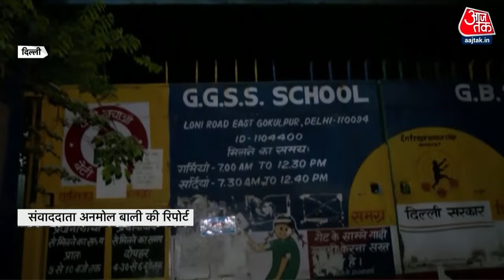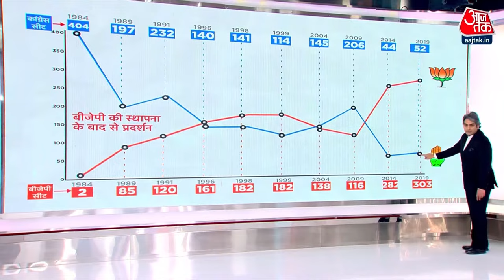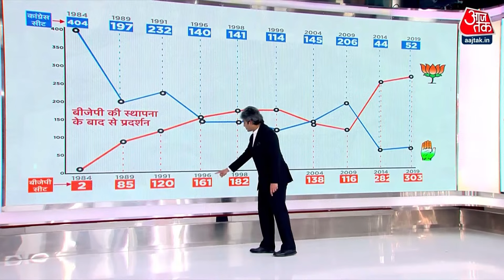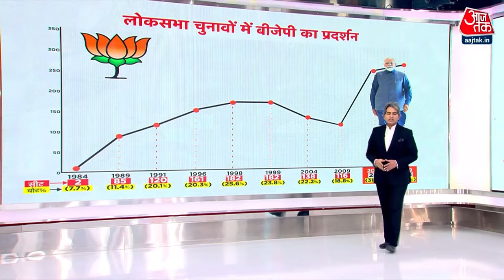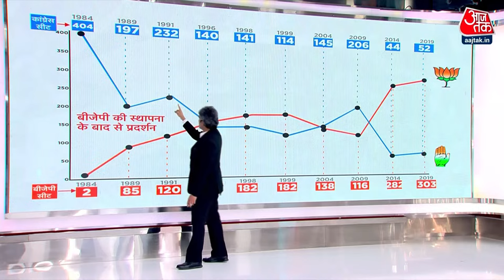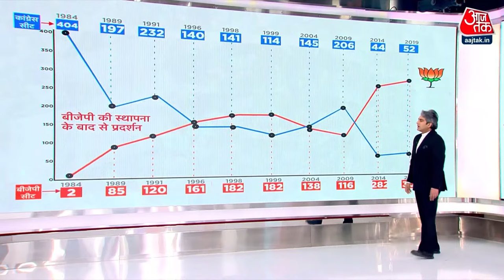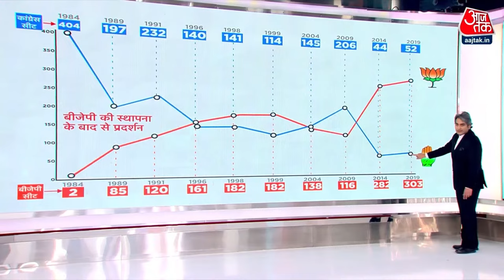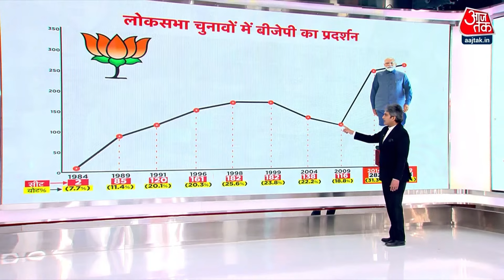हाईकोर्ट ने दिल्ली के स्कूलों को लेकर क्या टिप्पणी की ? | CM Kejriwal | Delhi High Court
दिल्ली शराब घोटाले मामले में मुख्यमंत्री अरविंद केजरीवाल को हाईकोर्ट से झटका लगा है. अदालत ने ईडी द्वारा गिरफ्तारी और हिरासत को चुनौती देने वाली उनकी याचिका खारिज कर दी है. जस्टिस स्वर्ण कांता शर्मा ने फैसला सुनाते हुए कहा, 'यह केंद्र सरकार और केजरीवाल के बीच का मामला नहीं है, बल्कि ईडी और केजरीवाल के बीच का मामला है. उन्हें मनी लॉन्ड्रिंग के मामले में एजेंसी ने गिरफ्तार किया है. किसी को कोई विशेषाधिकार नहीं दिया जा सकता. ईडी के पास पर्याप्त सबूत मौजूद हैं. जांच में पूछताछ से मुख्यमंत्री को छूट नहीं दी जा सकती. जज कानून से बंधे हैं, राजनीति से नहीं.'